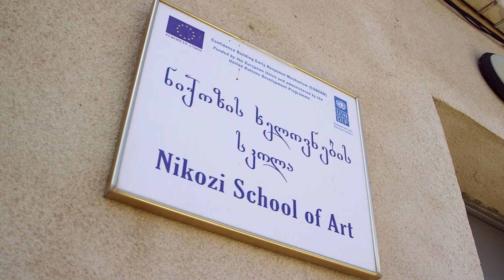ბაღები კონფლიქტის ზონაში